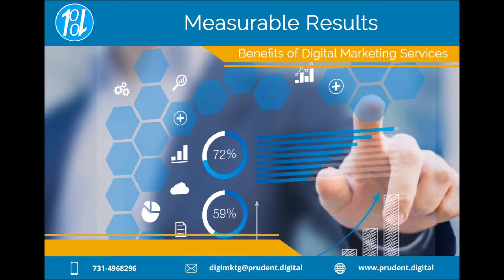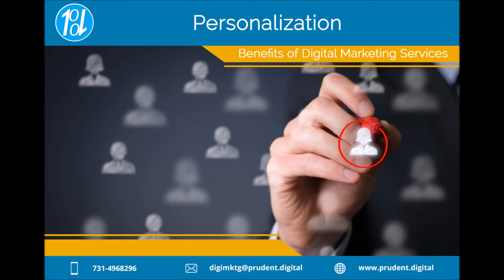Benefits of Digital Marketing Services | SEO Service in Indore | Prudent Digital System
Social media marketing is online business for marketers who wish to optimize their online presence and increase their sales.